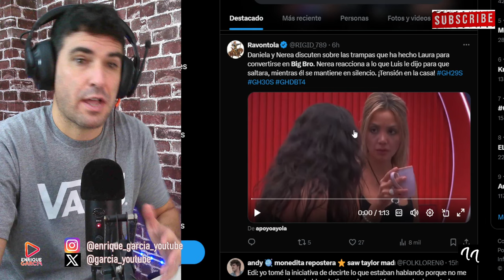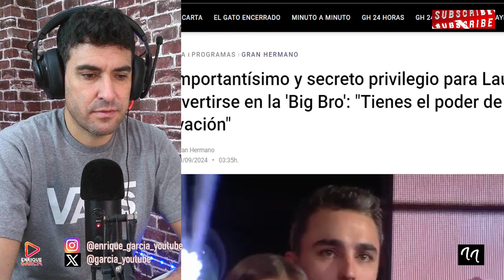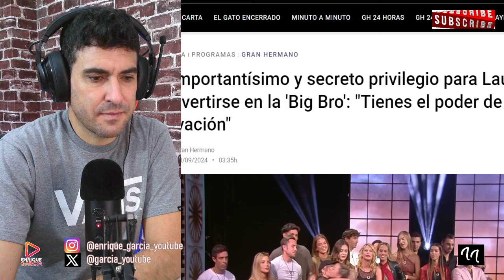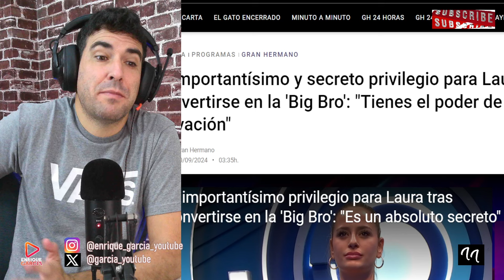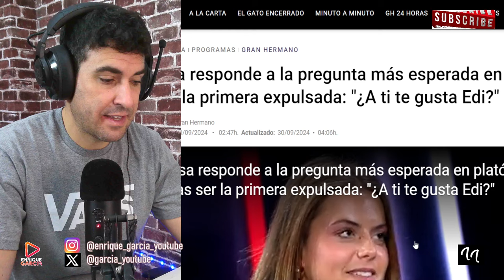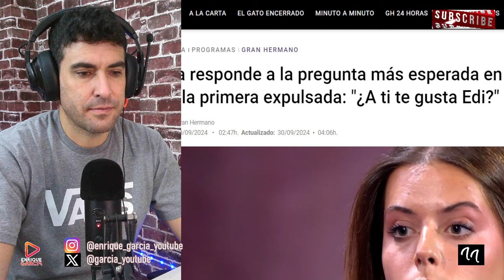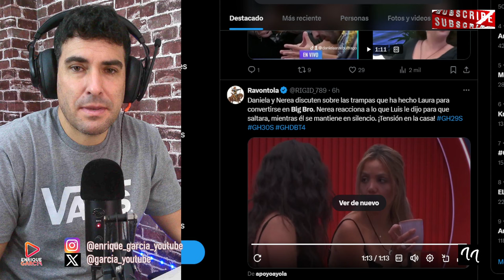ESTAFA DESCARADA EN GRAN HERMANO CON LAURA, HIJA DE MARÍA JOSÉ GALERA, POR BIG BRO DESTAPADO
X @garcia_youtube